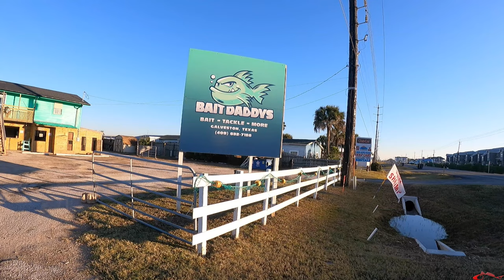Fishing Deep Holes with Live Shrimp | Winter Fishing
Low tide, cold winter weather, and live shrimp! Fishing during the winter can be challenging so I thought I would stop by my friends at Bait Daddy's on the Westend of Galveston for some live shrimp. Fishing with live shrimp in deep holes just trying to land a big fish fishing from my kayak in the Galveston Texas area.
Featuring
Lazer KAHLE Offset
Yo-Zuri H.D. Carbon Fluorocarbon Leader Line
YakGear Fish Stik - Folding Fish Ruler Bump Board
YakGear - YakStick Floating Stake-Out Stick - 6 Foot

My Peeps:
Saltwater Soul Facebook